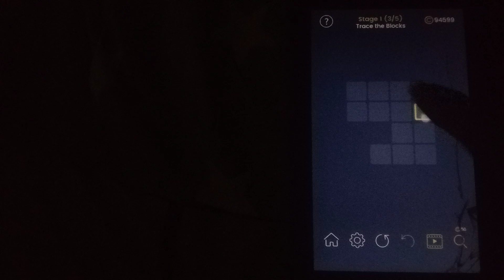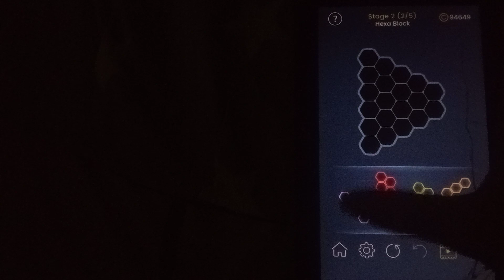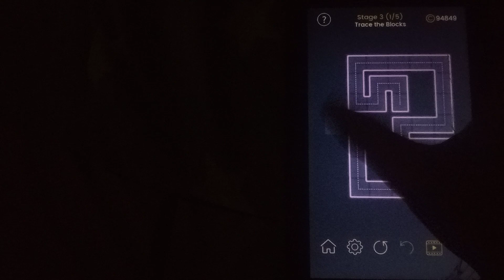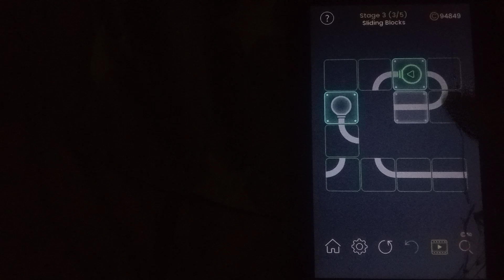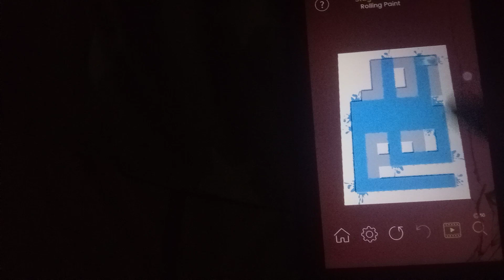Solving Daily Task In Puzzle Glow Day 255